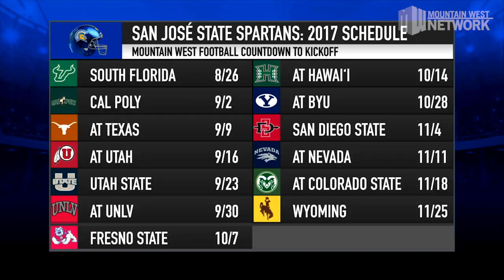San Jose State Spartans- Countdown To Kickoff 2017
MWN’s Cassie Soto takes a detailed look at San Jose State football's key players and matchups for the 2017 season complete with insight from Spartans’ broadcaster Justin Allegri.